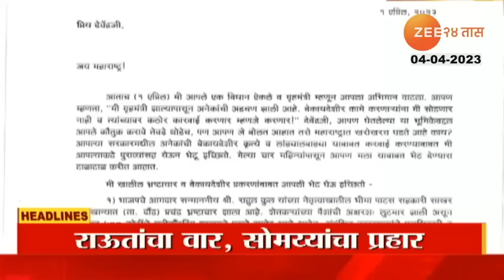Top Headlines Today | टॉप हेडलाईन्स | 3.00 PM | 4th April 2023 | झी २४ तास | Zee24taas